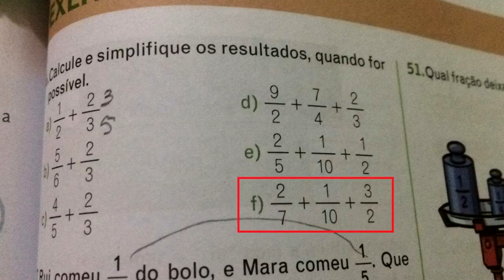ADIÇÃO DE FRAÇÕES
uma adição de frações.

Fortaleza - CE
60840974

Sony Vegas

Atube Catcher

MICROFONES

Lapela Sony: ECMCS3